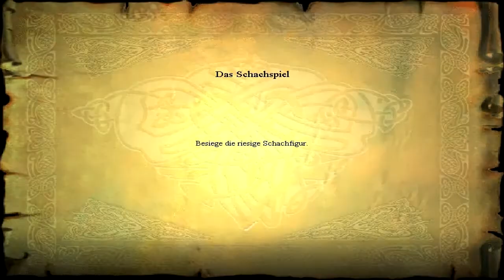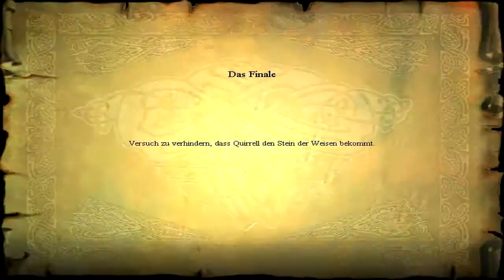Harry Potter und der Stein der Weisen [German] #27 - Zauberschach und Tränke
Gespielt von Derfer auf PC